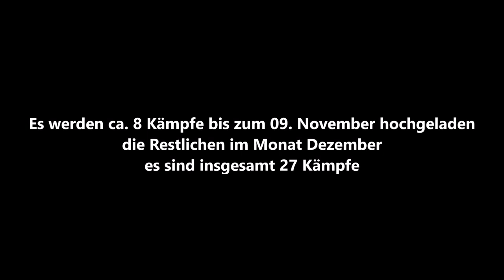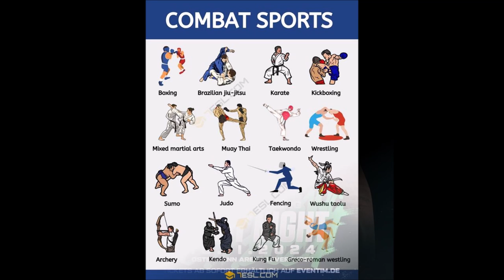Leverkusen Baki´s Fight Night Jordan Gerlicher Studio One Oberhausen vs. Allon Anstosik FC Leverkus